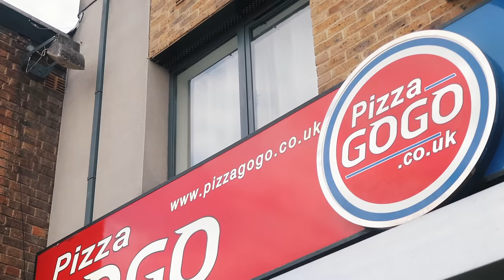AlChubbino - Deep End (Music Video)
Prod. SFinesseBeats